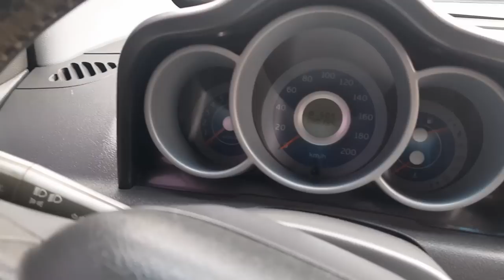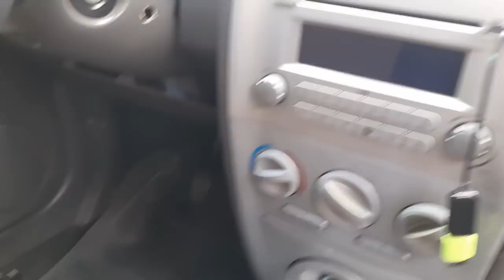Comprei um carro com meu canal no youtuber e estou muito feliz